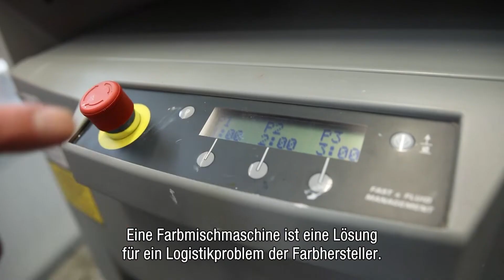Fast & Fluid - The Tinting Company "How it's Done" (Deutsch)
Die Fernsehsendung „How it’s Done“ im niederländischen Fernsehen zeigt in kurzen Beiträgen die Arbeitsweise von Unternehmen. Die Redakteure der Sendung bereisen das Land auf der Suche nach interessanten Unternehmen und dokumentieren, wie diese ihre Produkte herstellen. Jede Ausgabe zeigt inspirierende Unternehmensgeschichten über bestimmte Berufe und Branchen. Anfang dieses Jahres besuchte „How it’s Done“ Fast & Fluid, wo sie auf einer unserer neuen Harbil-Fertigungsstraßen filmten.